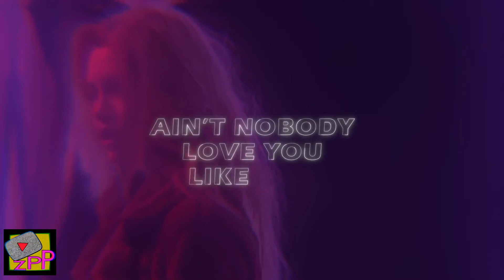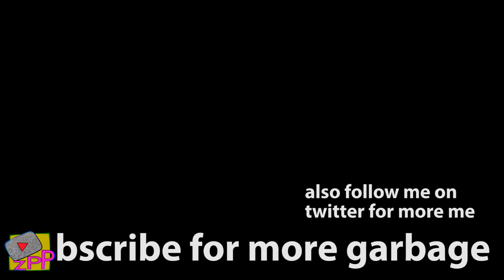Best of Youtube 'ZAPPED' [US edition] - 23.02.18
Die beliebtesten 56 Viedos vom 23.02.18:
1. David Guetta, Martin Garrix & Brooks - Like I Do (Lyric Video)
2. The In-Glass Fingerprint Reader: Explained!
3. Rubber Wrecking Ball in 4k
4. I BOUGHT A CARDBOARD CUTOUT OF MYSELF
5. Lost in Space | Date Announcement [HD] | Netflix
6. Christian Evangelist Billy Graham Dies At 99 | Morning Joe | MSNBC
7. Honest Trailers - Justice League
8. Shooting survivor confronts NRA spokesperson Dana Loesch
9. MY EVERYDAY MAKEUP ROUTINE
10. A Message from Wendy
11. Binging With Babish Cooks In-N-Out and Shake Shack Clones | The Burger Show
12. PAZ Mission
13. North Korea is afraid of Samsung cell phones
14. The Warehouses That (Sort Of) Aren't in Any Country
15. Ed Sheeran - Supermarket Flowers [Live from the BRITs 2018]
16. Fergie says her version of the national anthem 'didn't strike intended tone'
17. Film Theory: Black Panther's Economic CRISIS!
18. The Teslonda in action - Tesla powered Honda Accord
19. People Try Tiny Baking
20. Officials provide update after Ohio 7th-grader shoots himself at school
21. Trilha Submersa no Recanto Ecológico Rio da Prata
22. Testing Robustness
23. I Tried Following A Simply Nailogical Nail Art Tutorial
24. Oprah Shocks Superfan Tiffany Haddish
25. How To Etch Anything Using The Sun
26. DOING MAKE UP WITH GARDENING TOOLS!!
27. ALL MY AQUARIUMS - LIVE WITH MY WIFE!!!
28. 15-Year-Old Florida Shooting Victim Peter Wang Buried With Military Honors
29. Dua Lipa - IDGAF ft. Charli XCX, Zara Larsson, MØ, Alma, in the Live Lounge
30. Jemele Hill Talks Tweets About Trump, National Anthem Protests, Suspension From ESPN | The View
31. Football vs Soccer Trick Shots | Dude Perfect
32. Janelle Monáe – Make Me Feel [Official Music Video]
33. Benedict Cumberbatch Performs "I'm a Little Teapot" // Omaze
34. Here's a Tour of a $50,000 Honda Odyssey Minivan
35. YARDIE - Teaser Trailer - Directed by Idris Elba
36. Do Indians Know How Their English Accent Sounds? | ASIAN BOSS
37. How Krispy Kreme Doughnuts are Made
38. Imagine Dragons - Next To Me (Audio)
39. Parkland Shooting Survivors School Congress on Gun Violence: The Daily Show
40. HOW TO GLASS SKIN: Korean Skincare Routine
41. Kesha - We R Who We R (Live from Honda Stage at Hollywood Palladium)
42. Fergie Performs The U.S. National Anthem / 2018 NBA All-Star Game
43. Havana - swing cover | dodie feat. FLASHBACK
44. Chloe Kim Photobombs Fans and Finds Out She Made the Cover of Kellogg's Corn Flakes
45. J.J. Abrams Has The Script For 'Star Wars: Episode IX'
46. Pit Bull Dog Mom Brings Puppies To Foster Mom PUPPY ADOPTION UPDATE | The Dodo
47. Will Netflix Help or Hurt Natalie Portman's "Annihilation"? - SJU
48. Red Velvet 레드벨벳 '봐 (Look)' Dance Practice
49. A Tribute to Billy Graham
50. 7th-grader shoots himself at Jackson Memorial Middle School in Stark County
51. Jimmy Kimmel on Florida Shooting Survivors Being Called Fake News
52. Jack
53. SNEAK PEEK: 2018 Mercedes F1 Livery Revealed!
54. SpaceX Launches Falcon 9 To Deliver Satellites | CNBC
55. Living with a Terminal Illness and Still Happy
56. Peeing On The Seat